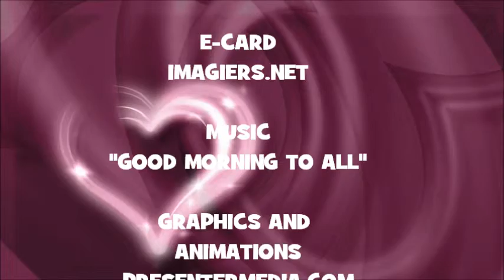¡FELIZ CUMPLEAÑOS SHELIA!